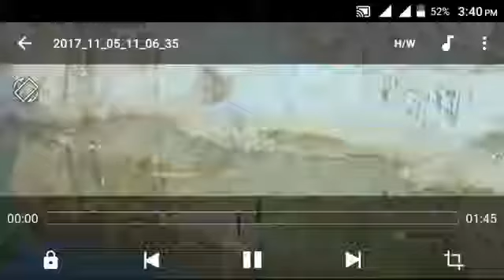Khatri comedy | Karan Arjun Movie Scene | Salman khan & Shah Rukh Khan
salman khan shahrukh khan bigg boss 12 full episode,
salman khan shahrukh khan bhai,
salman khan shahrukh khan bandhan,
salman khan shahrukh khan bollywood,
salman khan shahrukh khan bedroom scene,
salman khan shahrukh khan birthday,
baba siddique iftar party salman khan shahrukh khan 2013,
bigg boss salman khan shahrukh khan,
bigg boss salman khan shahrukh khan kajol full episode,
bollywood movie salman khan shahrukh khan,
bigg boss salman khan shahrukh khan rani mukherjee,
baba siddique iftar party salman khan shahrukh khan 2022,
salman khan shahrukh khan dance at sonam kapoor wedding,
dil to pagal hai full movie salman khan shahrukh khan,